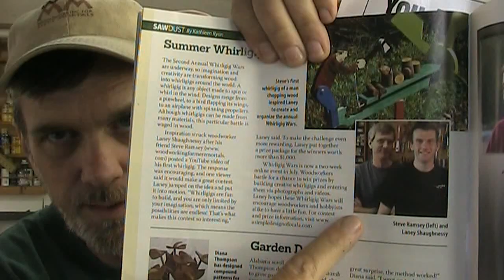Limited tools, David Marks, whirligigs, outtakes, and hashtagging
A few thoughts about my past couple projects. If you would like to see the outtake video I mentioned, here it is: